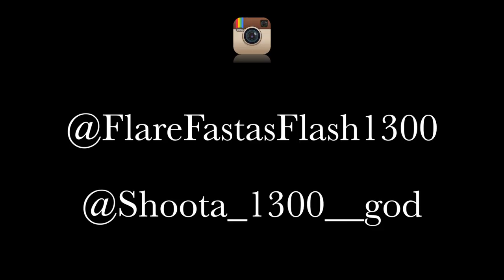Flare Fast as Flash - gucci gang (Bmix)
Shot and directed by: Evil Project